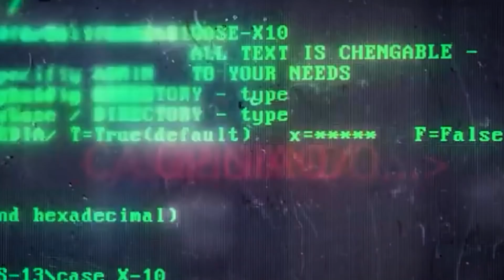BOMBA: ARTHUR E MORO ESTÃO JUNTOS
Eis o casamento da Terceira Via. A composição Arthur e Moro aconteceu e, agora, temos candidatos de verdade combatendo Lula e Bolsonaro. Neste vídeo, Renan Santos traz sua opinião sobre essa combinação.